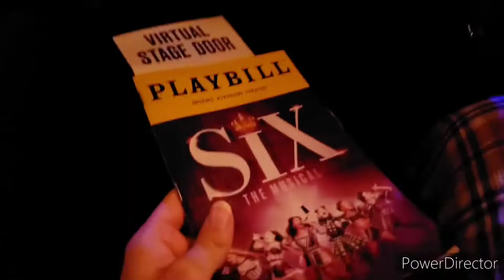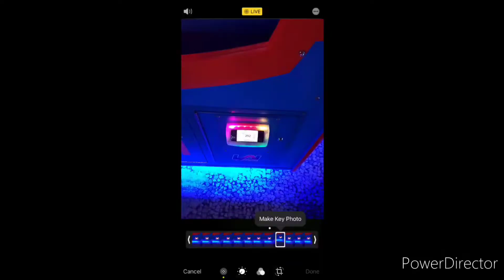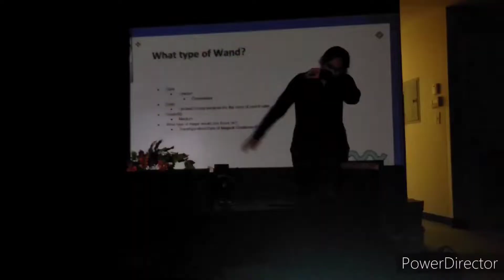Senior Year of College Montage || UGA